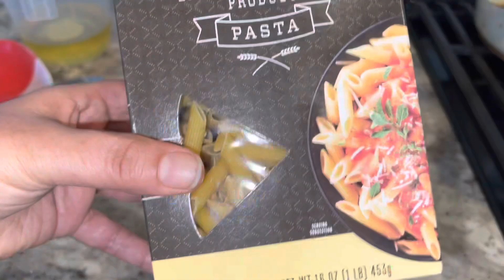افطارنا لليوم ٢١كان سهل وبسيط ولذيذ تعالو معي |سفره مع سمر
Mjadara
1 cup brown lentils
1 cup jasmine rice
Water as needed
1/2 cup olive oil
2 chop onion
1 spoon salt
1/2 tsp black pepper
1/2 tsp cinnamon
1/2 tsp cumin

Semposa stuffing
1 chop potatoes
1/2 pounds ground beef
1 chop onion
3 tablespoons oil
1 tsp curry powder
1 tsp salt
1/2 tsp cumin
1/2 tsp ginger powder
1 tsp black pepper

Alfredo paste
1 pack pasta
1 cup fresh mushroom
1 chop peppers
1 tsp garlic paste
1 jar Alfredo sauce
1 spoon oregano
1 spoon Parmesan cheese